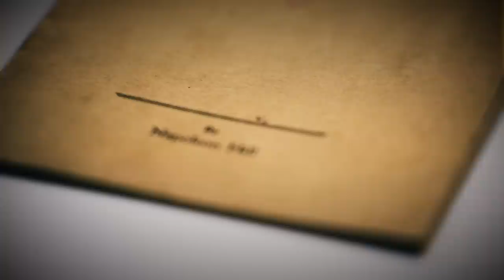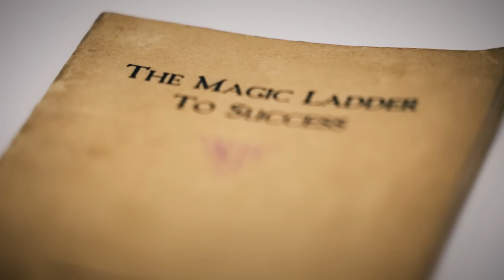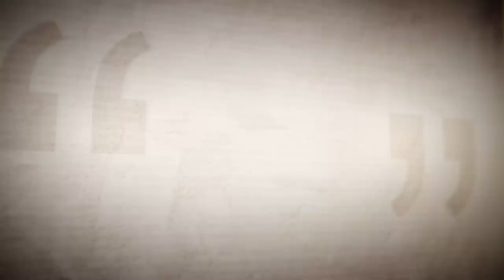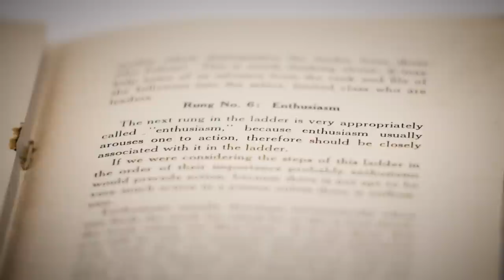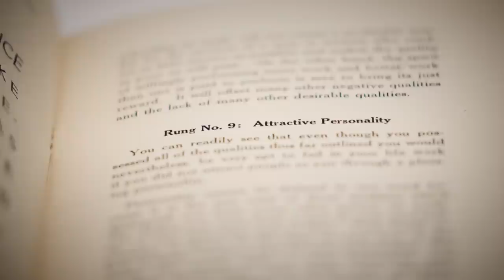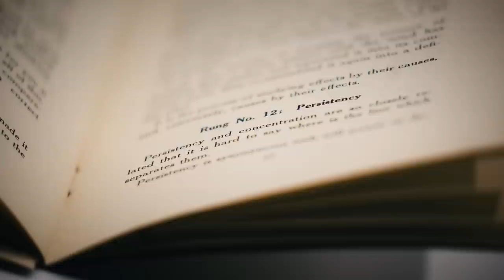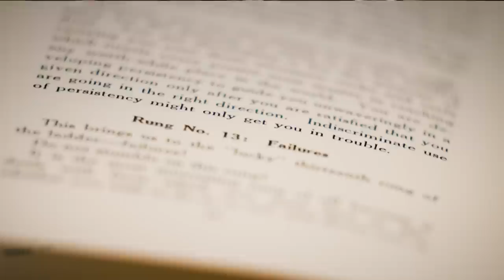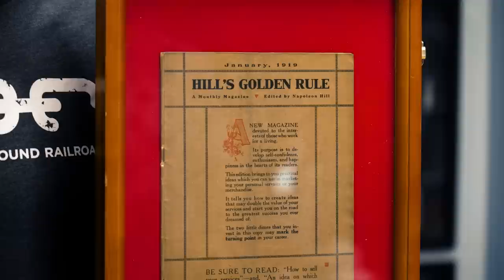A Magic Ladder Worth $10,000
If you don't know by now, I've spend the last few years starting my rare book collection by authors I truly love. In this episode, I share the 16 secrets I discovered in this rare Napoleon Hill book that no one has ever read.

This book is based of a presentation that Napoleon Hill gave when he traveled around the country. This methodology was developed before he wrote Think And Grow Rich. It carefully outlines the 16 fundamental steps any successful business owner would need to accomplish in order to be successful - in any area of their lives.

3. SOME GOOD CONTENT TO BINGE: Learn more about sales funnels, sales funnel strategies, marketing, traffic, and more with the Marketing secrets show: